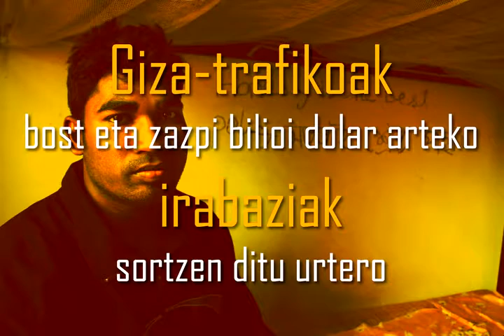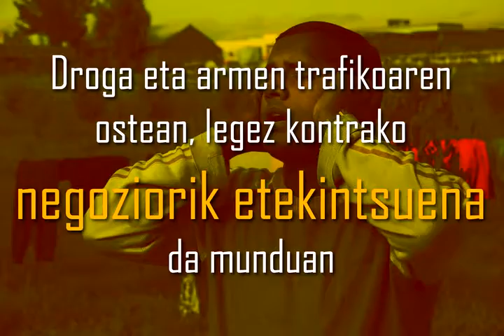Iraken esklabu (diaporama)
Lana Dubain (Arabiar Emirerri Batuetan) lortzeko promesagatik dirutza ordaindu ondoren, Irakeko Kurdistango kaleetan erratza pasatzen bukatu dute. Hori da giza-salerosketaren mafien biktima diren milaka bangladeshtarren patua.